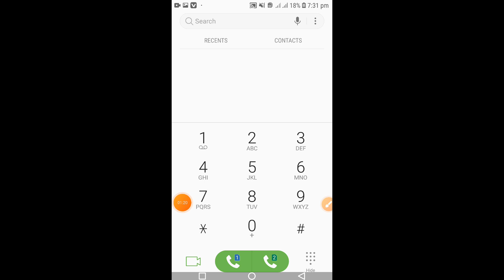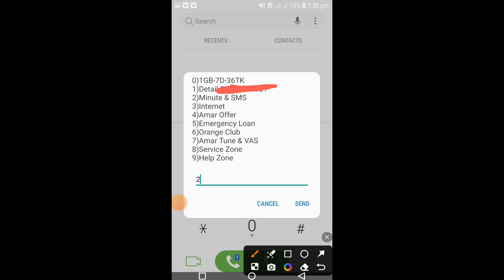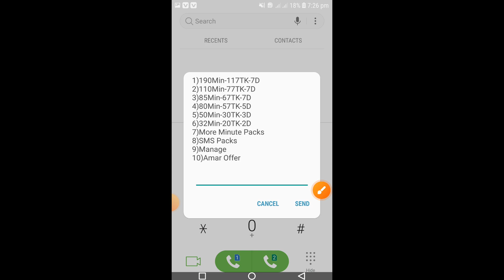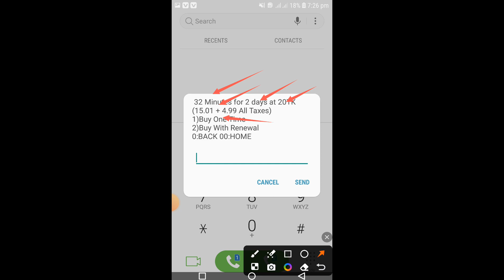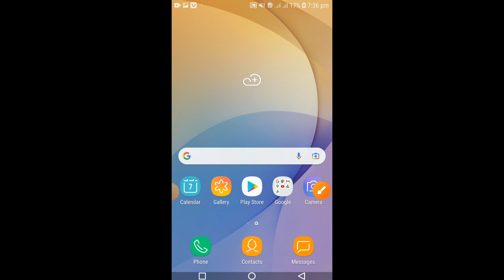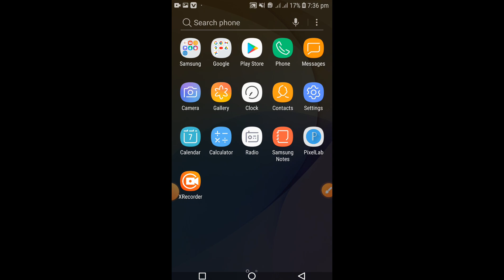বাংলালিংক সিমে মিনিট কেনার নিয়ম | How to buy banglalink minute pack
কিভাবে বাংলালিংক সিমে মিনিট কিনে
How to buy banglalink minute
বাংলালিংক সিমে মিনিট কিনবো কিভাবে
Banglalink minute kivabe kinbo 2024
বাংলালিংক সিমে মিনিট কেনার কোড
Banglalink minute pack
বাংলালিংক সিমে মিনিট কেনা
Kivabe banglalink minute kinbo
মিনিট কিভাবে কিনব
Banglalink minute kivabe ane
মিনিট কিনে কিভাবে
Banglalink minute kivabe kinbo bangla
How to buy robi minute
How to buy robi minute pack
How to check banglalink minute offer
Banglalink minute kivabe kinbo sohoj upay
বাংলালিংক মিনিট কেনার কোড
বাংলালিংক মিনিট কিভাবে কিনে
বাংলালিংক মিনিট
minute
Banglalink e minute kine kivabe
Banglalink a minute kine kivabe
মিনিট কিভাবে কিনবো বাংলালিংক
মিনিট কিনে কিভাবে
বাংলালিংক এ মিনিট কিনবো কিভাবে
Banglalink sim a minute kine kivabe
Banglalink kivabe minute kinbo
Banglalink minute offer check
Banglalink minute kine kivabe
Banglalink sim minute kine kivabe
Banglalink e minit check
Banglalink a minit kena
বাংলালিংক এর মিনিট কিভাবে কিনে
Banglalink minute pack
How to buy minute in banglalink
বাংলালিংক কিভাবে মিনিট কিনে
বাংলালিংক সিমের মিনিট কিভাবে কিনবো
বাংলালিংক সিমে কিভাবে মিনিট কিনে
মিনিট কিভাবে কিনব
Banglalink minit kena mobile
Banglalink minute pack offer
বাংলালিংক এ মিনিট কিনে কিভাবে
বাংলালিংক মিনিট কেনার নিয়ম Bangladesh
Banglalink minute kivabe kinbo